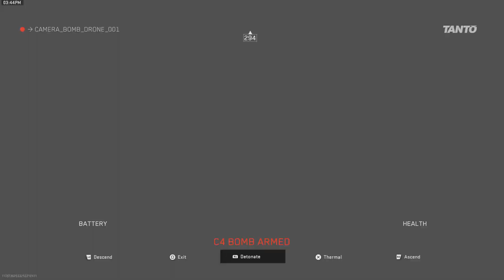Call of Duty: Modern Warfare II_20230727154544